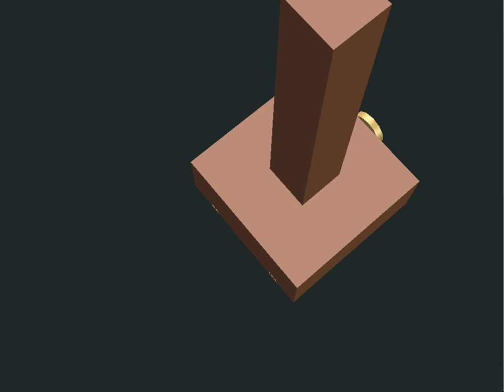marking gauge illustration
Rotation view of CAD made Mortice Gauge